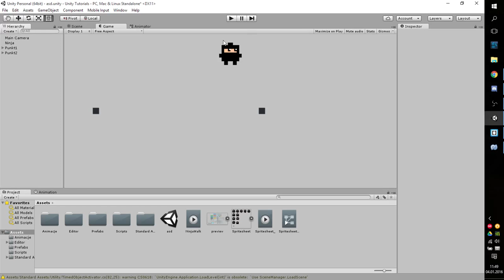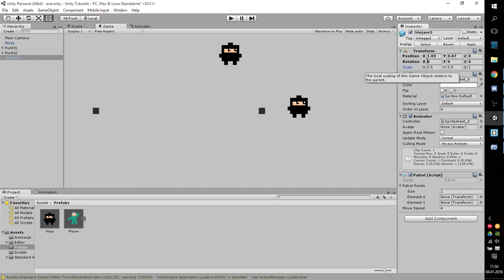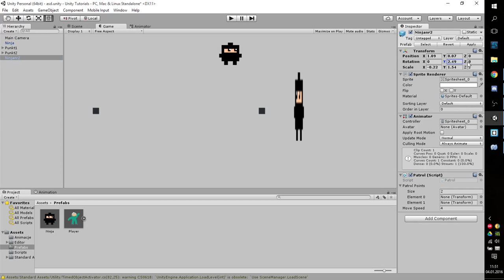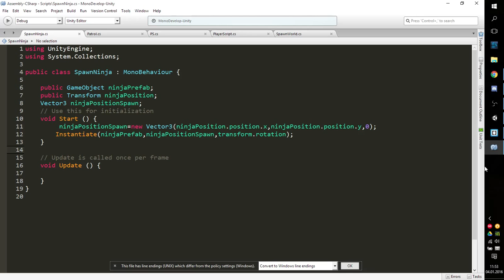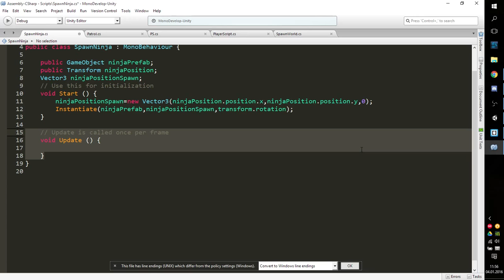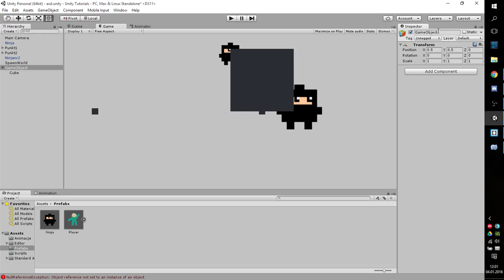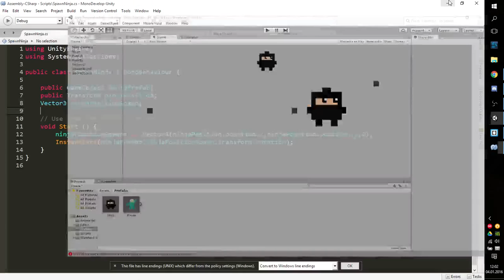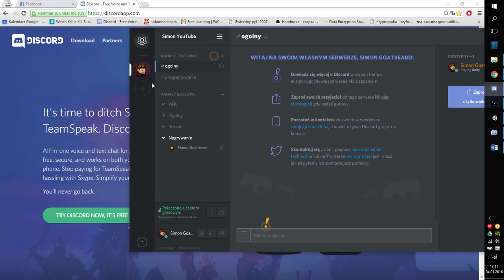Poradnik Unity 5 (2D) - Prefabrykaty (prefab)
Skype:
Simon Goatbeard

Simon, Goatbeard, Unity 5, 3D, gra 2D, indie games, tutorial, pl, projektowanie gier, poradnik, Unity, skrypt, c#, kurs